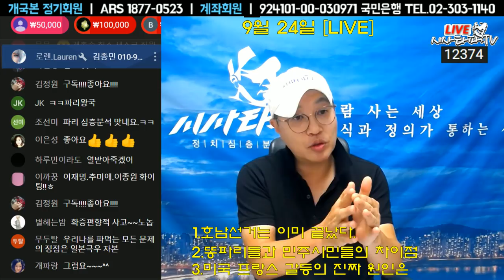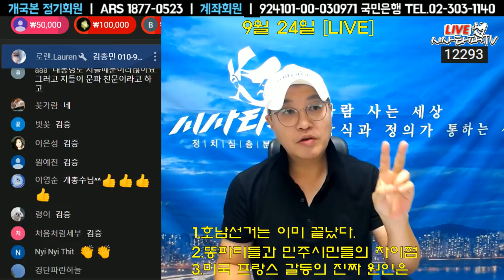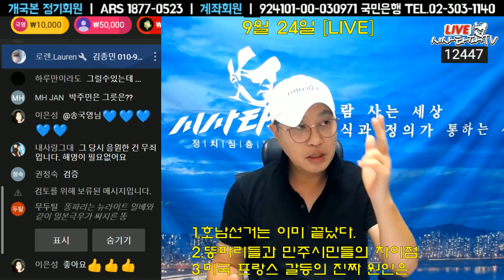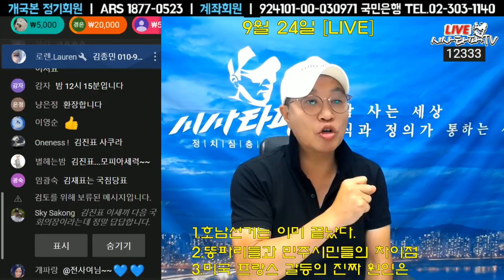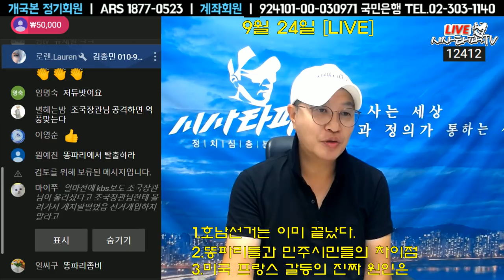X파리들에게 정치인들이 휘둘리는 이유